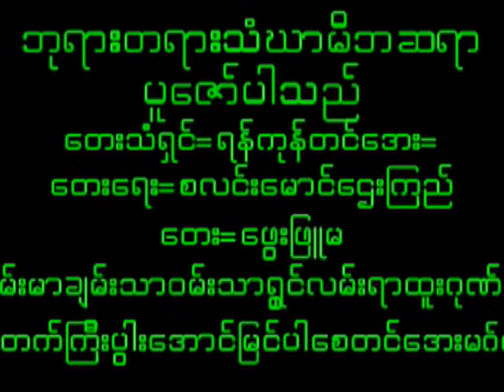December 23, 2023